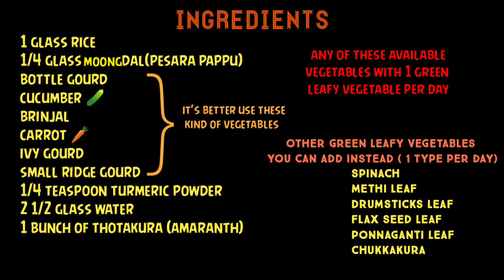yct, గురుదేవులు యోగాచార్య శ్రీ రాపర్తి రామారావు గారు, పులగం, yogic diat, yct పులగం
yogic డైట్ పులగం తయారు ఎలా..?
spl thanks to nandyala yct